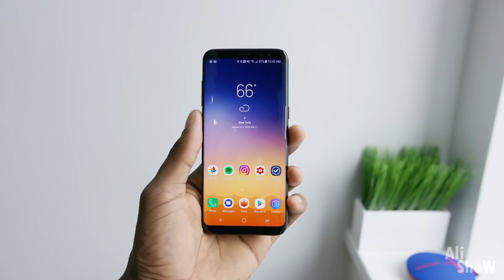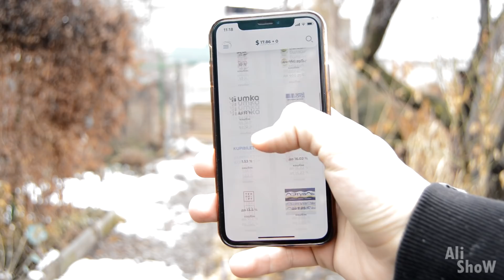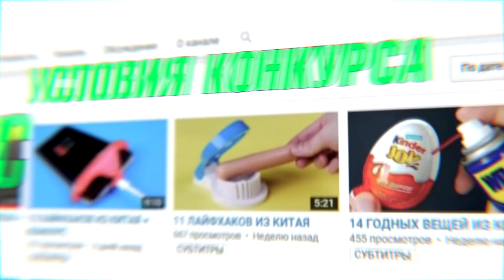43 Вещи с Aliexpress, От Которых Ты Офигеешь / Безумные вещи с Алиэкспресс + Конкурс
43 Вещи с Aliexpress и iHerb, От Которых Ты Офигеешь / Безумные вещи с Алиэкспресс + Конкурс